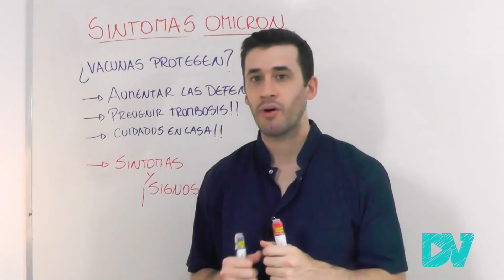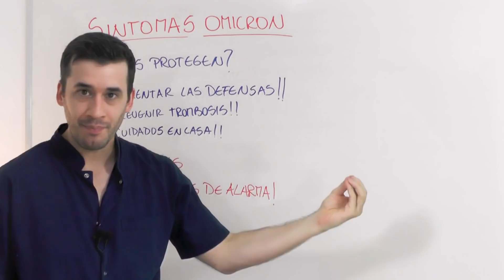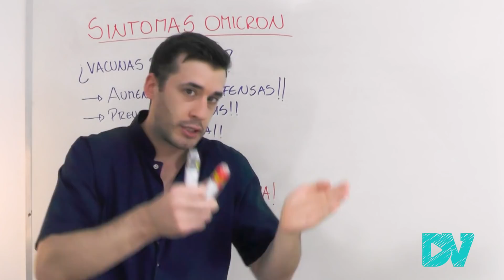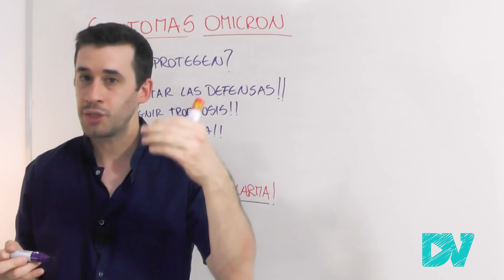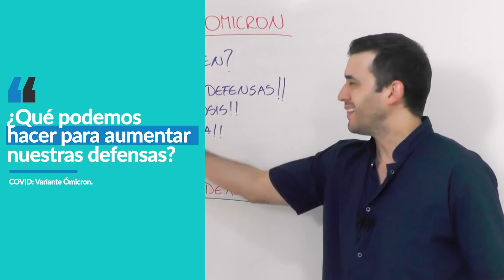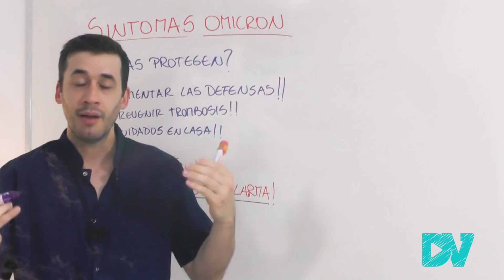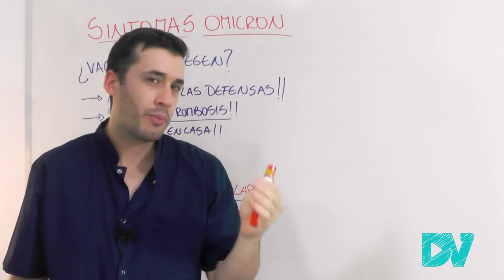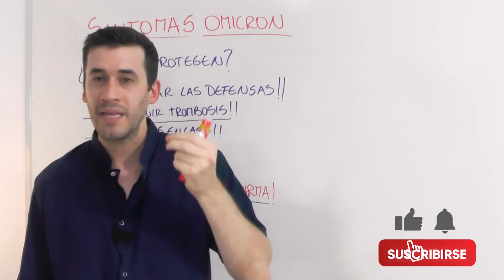COVID 19| ¡ALERTA MUNDIAL!: REVELADOS LOS SINTOMAS de la VARIANTE OMICRON DEL CORONAVIRUS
¡LA VARIANTE OMICRON FUE DETECTADA EN AMÉRICA, en CANADÁ, TAMBIÉN EN BRASIL Y SE ESTÁN CERRANDO LAS FRONTERAS!

Esta nueva variante del coronavirus podría causar un caos mundial, ya está presente varios continentes y más de 16 países. La OMS ha clasificado como “variante de preocupación”.

Tiene más mutaciones que la “variante delta”, lo cuál podría hacerla más contagiosa.
Todavía no hay evidencia que cause enfermedad más grave.

Países como EE.UU, Israel, Unión Europea están cerrando las fronteras y prohibiendo los vuelos desde Sudáfrica.

Los primeros síntomas reportados en Sudáfrica fueron: mucha fatiga, dolor muscular, fiebre baja, secreción nasal (coriza), tos seca leve, y “picazón en la garganta”. Llama mucho la atención la ausencia de alteraciones del olfato y el paladar.

En este video te cuento como detectar “signos de alarma” o síntomas graves de COVID 19, como detectar la “hipoxia silenciosa”, y como hacer para aumentar tus defensas y tu sistema inmunitario.

También hablaremos de como prevenir la trombosis venosa profunda por coronavirus.

00:00 Variante omicron detectado en América (Canadá y Brasil)
01:36 Primeros síntomas de la variante omicron
05:08 Como evitar una "catástrofe mundial" por COVID
06:21 Signos de alarma y síntomas graves de COVID: “hipoxia silenciosa”
10:00 Lo mejores consejos para aumentar el sistema inmunológico
14:13 Lo mejores consejos para prevenir la trombosis venosa profunda